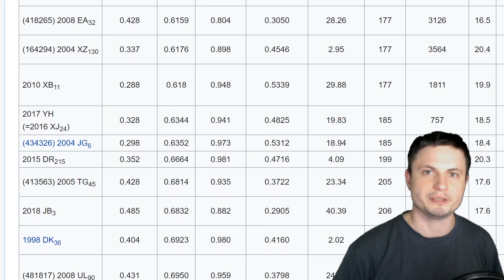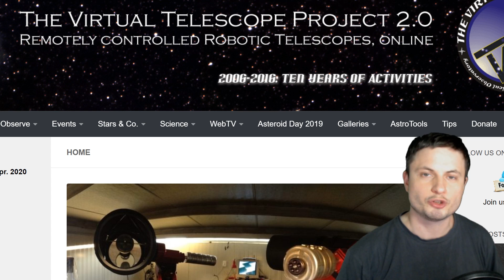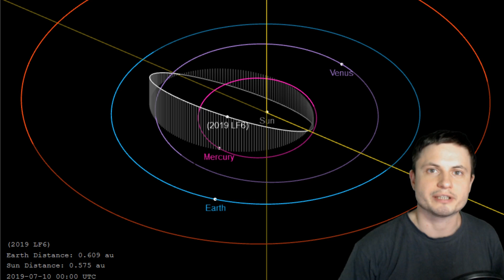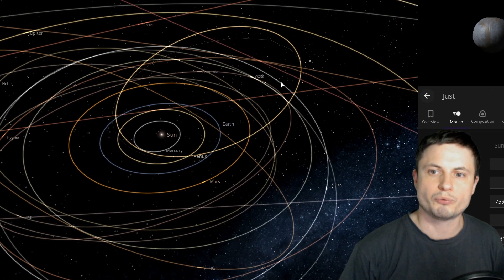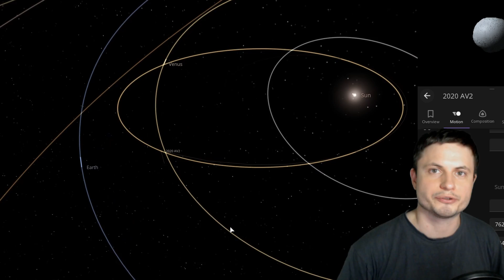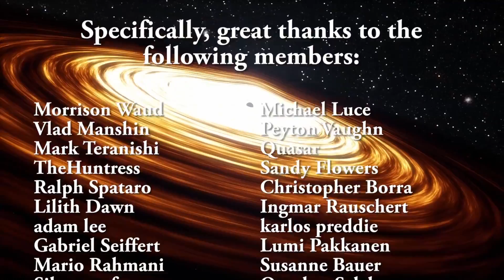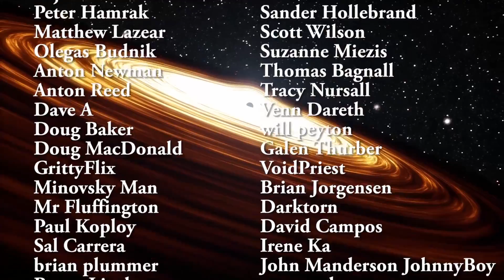Discovery of a Strange Asteroid Inside The Orbit of Venus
Hello and welcome! My name is Anton and in this video, we will talk about a new discovery of a close to Venus asteroid known as 2020 AV2 that presents a lot of questions we can't answer.

1GFiTKxWyEjAjZv4vsNtWTUmL53HgXBuvu

Specifically, great thanks to the following members:

Morrison Waud
Vlad Manshin
Mark Teranishi
TheHuntress
Ralph Spataro
Albert B. Cannon
Lilith Dawn
Greg Lambros
adam lee
Gabriel Seiffert
Henry Spadoni
J Carter
Jer
Silver surfer
Konrad Kummli
Nick Dolgy
UnexpectedBooks.com
Mario Rahmani
George Williams
Shinne
Jakub Glos
Johann Goergen
Jake Salo
LS Greger
Lyndon Riley
Lauren Smith
Michael Tiganila
Russell Sears
Vinod sethi
Dave Blair
Robert Wyssbrod
Randal Masutani
Michael Mitsuda
Assaf Dar Sagol
Liam Moss
Timothy Welter MD
Barnard Rabenold
Gordon Cooper
Tracy Burgess
Douglas Burns
Jayjay Volz
Anataine Deva
Kai Raphahn
Sander Stols
Bodo GraÃŸmann
Daniel Charles Smith
Daniel G.
Eugene Sandulenko
gary steelman
Max McNally
Michael Koebel
Sergio Ruelas
Steven Aiello
Victor Julian Castillo
xyndicate
Honey Suzanne Lyons
Olegas Budnik
Dale Andrew Darling
Niji
Peter Hamrak
Matthew Lazear
Alexander Afanasyev
Anton Newman
Anton Reed